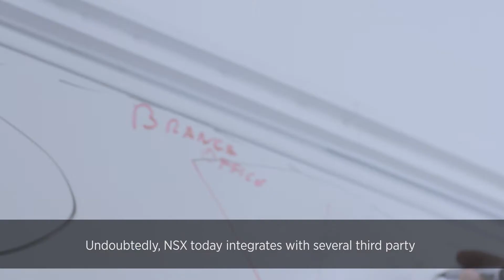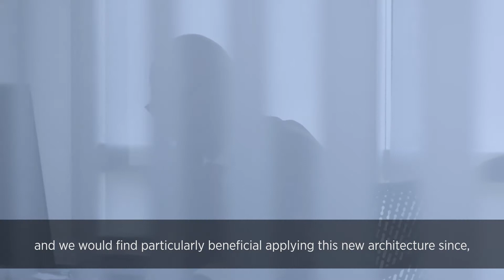The network of Italian prefectures towards the Software Defined Networking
The Ministry of the Interior marries the philosophy of the Software Defined Network and migrates the prefecture network on VMware NSX technology. Thanks to the management capabilities, the experience of managing a micro-segmentation, greater simplicity of management but a remarkable evolution in terms of scalability, usability and agility in a new generation of advanced and open application services.